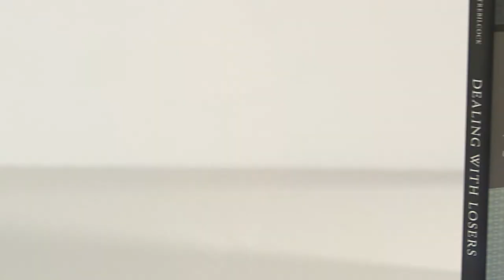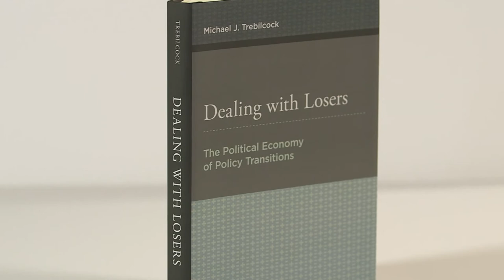Michael J. Trebilcock, "Dealing with Losers" - Donner Prize 2014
Whenever governments change policies, there will typically be losers: people or groups who relied upon and invested in physical, financial or human capital predicated on the pre-reform policies, and whose losses will have to be mitigated during a transition phase. The book explores rationales for transition cost mitigation strategies in a wide variety of policy contexts, providing examples and realistic strategies for genuine policy reform. Dealing With Losers is an invaluable essay on the role and importance of compromise. This is a book that every elected and unelected official at whatever level of government should read.